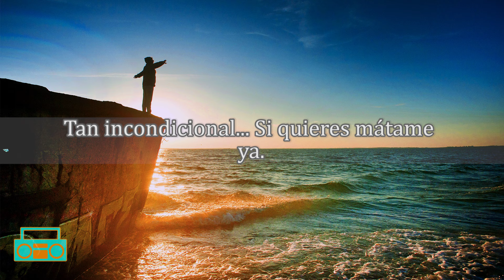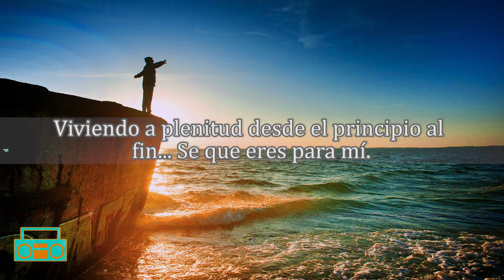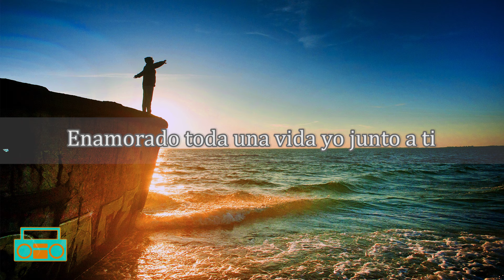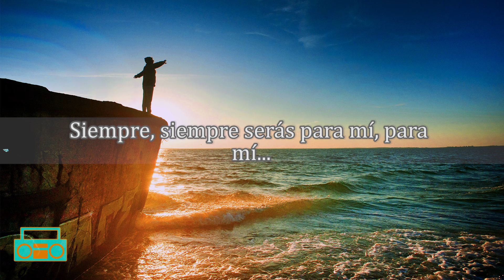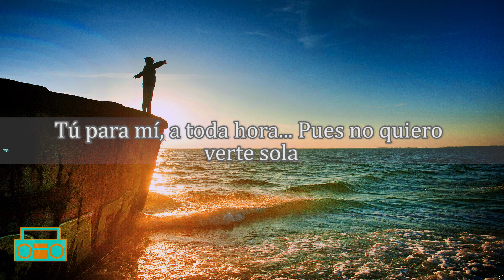Estás hecha para mí (Letra) | Servando y Florentino 🚶‍♀️🚶‍♂️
Artistas: Servando y Florentino
Letra: Estás hecha para mí